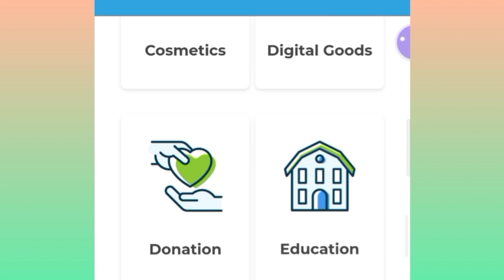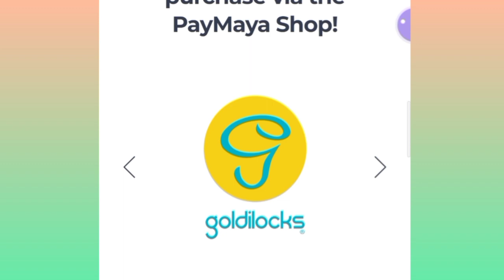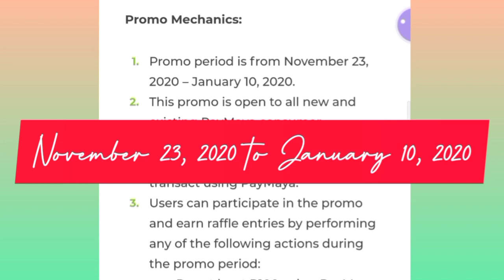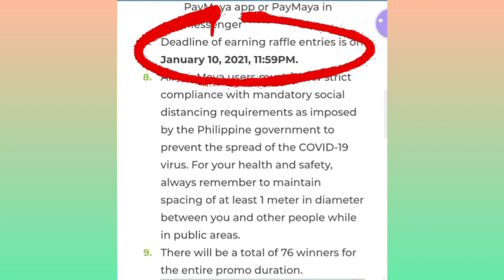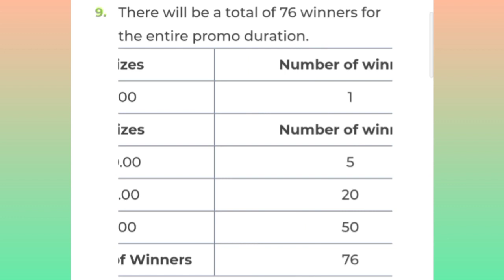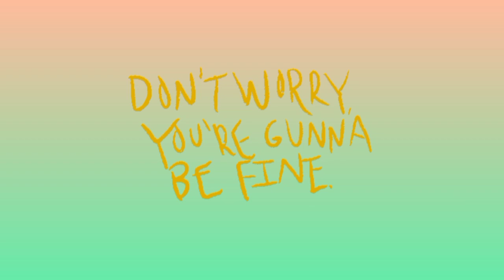PAYMAYA: 1 MILLION PAMAYAGUINALDO PROMO! | MYRA MICA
Ate Myra